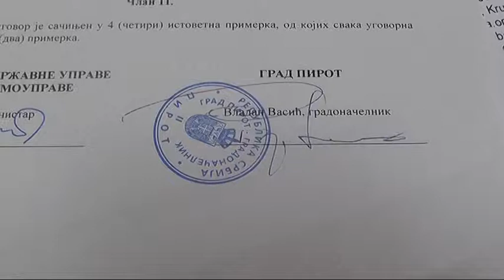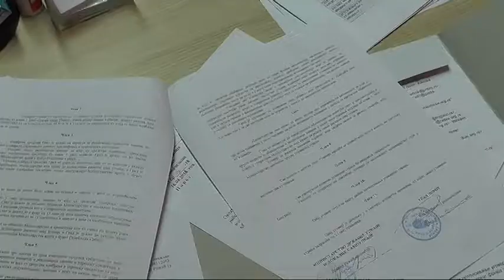PIROTU 3 MILONA DINARA ZA UNAPREĐENJE ELEKTRONSKE UPRAVE 20042018